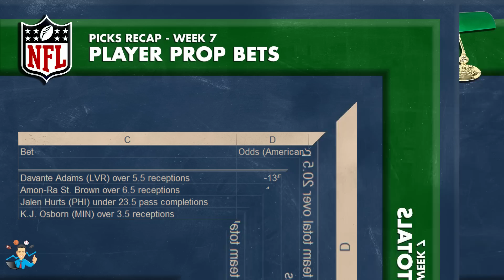NFL BETTING PICKS WEEK 8: SMART TIPS AND PREDICTIONS BY STATS PhD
The betting tips and picks for Week 8 in the NFL are presented by Professor MJ, a 15-year university statistics teacher from Quebec City in Canada.